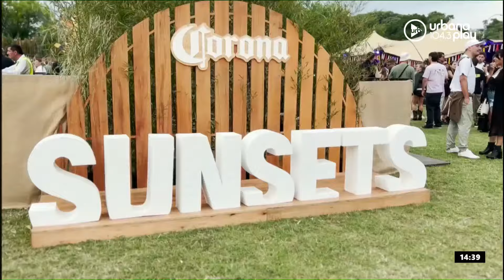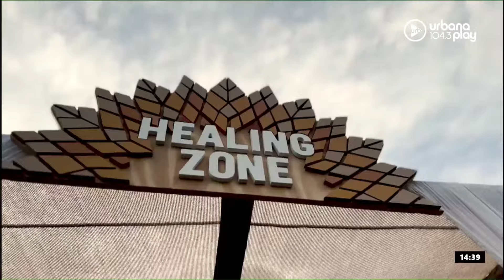Nancy Dupláa, Santi Bilinkis y UnaBuena en TodoPasa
00:00 Una Buena
54:38 Santi Bilinkis
01:30:30 Nancy Dupláa

PROGRAMACIÓN
LUNES A VIERNES:
06 A 09 | DeAcáEnMás - María O'Donnell, Guido Bercovich, David Cayón, Bel Bozzolo y Rolo Gallego.
09 A 13 | Perros2022 - Andy Kusnetzoff, Sofi Martínez, Evelyn Botto, y Harry Salvarrey
13 A 17 | TodoPasa - Matías Martin, Clemente Cancela, Emilse Pizarro y Juan Ferrari
17 A 20 | VueltaYMedia - Sebastián Wainraich, Julieta Pink y Pablo Fábregas
20 A 22 | OlvidateDeTodo - Diego Poggi y Anaís Castro

SÁBADOS:
10 A 13 | PuntoCaramelo - Julieta Pink, Sol Rosales y Juli Schulkin
13 a 00 | UrbanaPlayMusic - Julián Mazek y Nacho Sacchi

DOMINGOS:
00 a 01 | Resident - Hernán Cattaneo
09 a 11
11 a 21 | UrbanaPlayMusic - Julián Mazek y Nacho Sacchi
22 a 00 | UrbanaPlayLive - Majo Echeverría